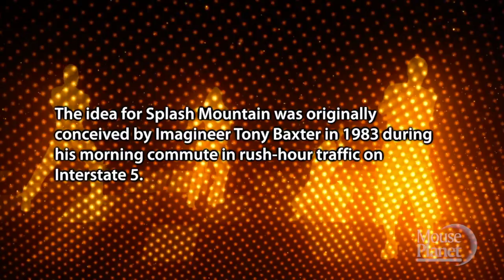Splash Mountain Gangnam Style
Br'er Rabbit graphic courtesy AgentBrerRabbit